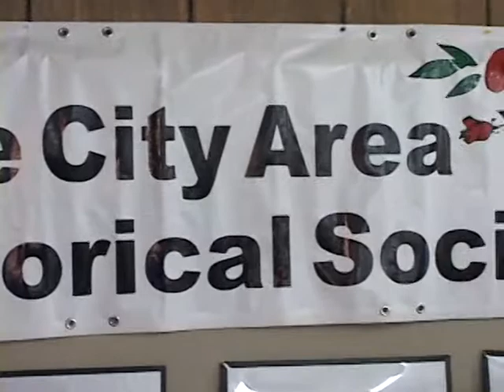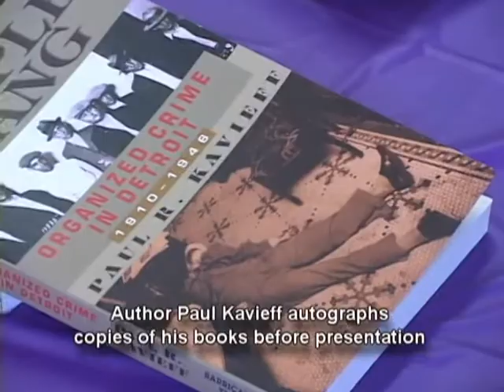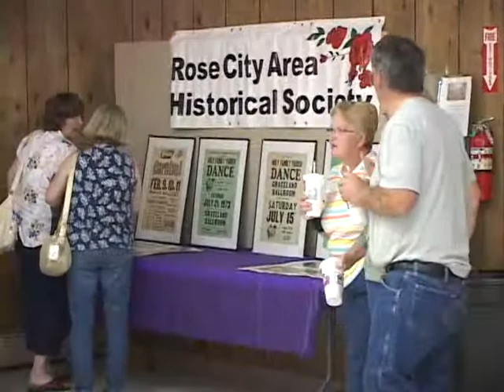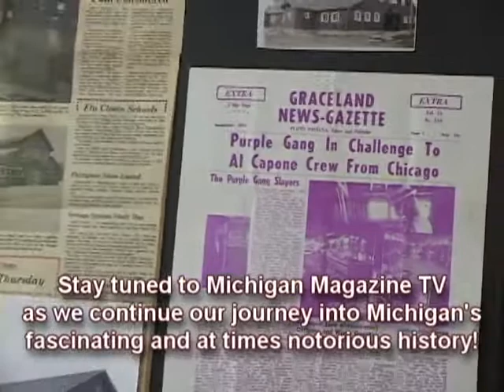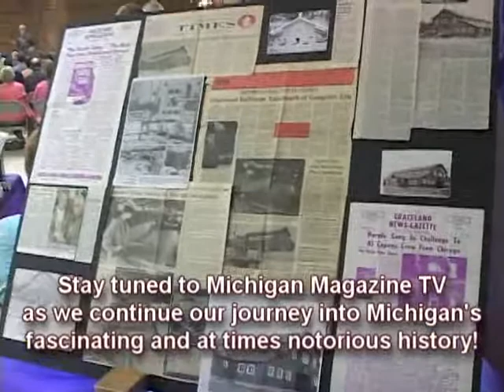Rose City Area Historical Society Presents Author Paul Kavieff (Purple Gang)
Author of books on the Purple Gang Paul Kavieff is welcomed to Lupton for a presentation and book signing.  June 13th 2013